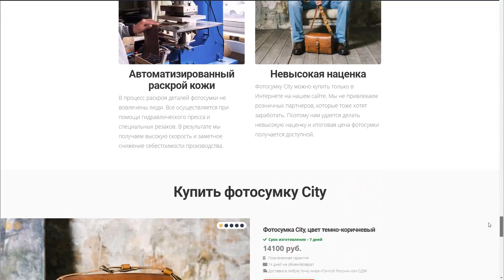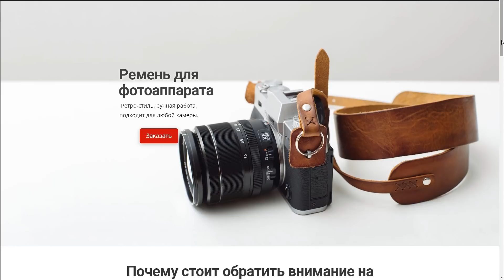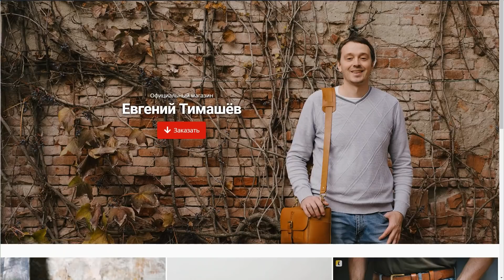Как ЗАРАБОТАТЬ фотографу? | Мои ЛИЧНЫЙ опыт в пейзажной и travel фотографии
Скидка 10% по промо-коду: timashovsale10 (скидка действует до 7 декабря 23:59 мск).

В этом видео я расскажу о том, как я зарабатывал на пейзажной и travel-фотографии последние 13 лет. А также поделюсь идеями о дополнительных источниках заработка, которые я пока не пробовал. Все честно, без утайки, только личный опыт.